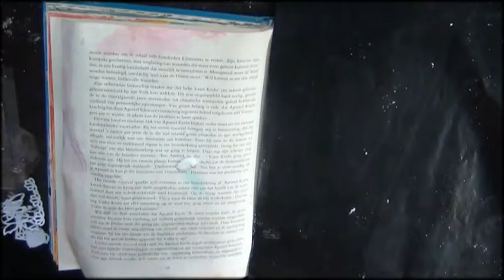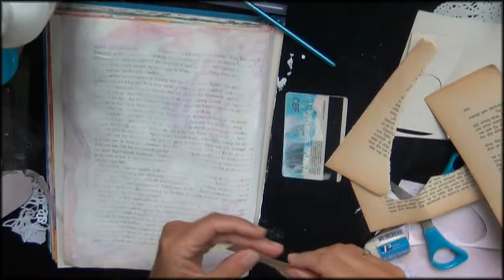🎨📖 💕Love will move mountains ~ shabby chic art journal page with hearts and lace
Beautiful shabby chic mixed media art journal page with hearts and lace.
I made this soft looking art journalpage with scraps of lace from a bellycast project that i made along time ago.

If you are more of a facebook person you can also like my facebook page where i share most of my video's and projects also. Sometimes you wil get to see it first on there and i wil keep you posted when i am in a hop or other event. :